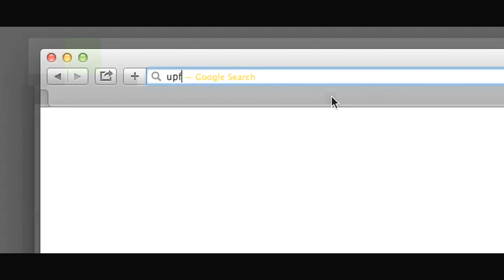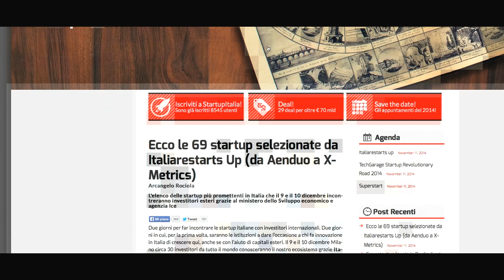EURid .eu Web Awards 2014 : the House of .eu Award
On November 19th, EURid organized the first .eu Web Awards in Brussels. These were the nominees and winner in the House of .eu category.

We look forward to welcoming YOU among the nominees for the 2015 edition.